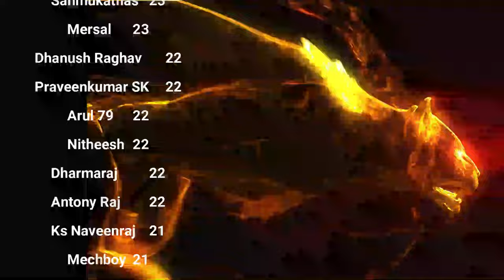பிரம்மச்சர்யம் திறக்கப்பட்டது: நீங்கள் அறியாத அற்புதமான மாற்றம் Day 23 S12 Celibacy Challenge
Mind-Blowing Truths About Saturn's Transit That Will Change Your Life

0:00 - 2:56 - Discussing the search for the mind and how people waste their energy and efforts in various centers instead of focusing on the spiritual path.
2:56 - 6:44 - Explaining that going to a country to worship the Lord is important, and that all external pursuits and activities will come and go, wasting one's energy without adding any true value.
6:44 - 10:24 - Emphasizing the importance of the Brahma body and how being in that state is crucial for spiritual progress, rather than just engaging in physical practices.
10:24 - 14:40 - Addressing a listener's question about semen leakage during urination and providing advice on how to address it through mental purity, penance, and focusing on productivity.
14:40 - 20:12 - Discussing the effects of Saturn's transit and how it can reveal truths and purify one's relationships, and how celibacy can help one navigate this period more effectively.
20:12 - 24:48 - Responding to a listener from Sri Lanka who is facing parental pressure to marry, and advising them to focus on their spiritual growth and personal improvement first before considering marriage.
24:48 - 29:54 - Emphasizing the importance of the Brahma body and how it is essential for true spiritual progress, and how external practices without the Brahma body are ultimately futile.
29:54 - 35:00 - Discussing the importance of energy management and how all art and wisdom ultimately stem from the Brahma body, and how excessive external practices can lead to a loss of dignity and credibility.
35:00 - End - Encouraging the listeners to continue their celibacy challenge, stay connected with the community

XXXXXXXXXXXXXXXXXXX
XXXXXXXXXXXXXXXXX